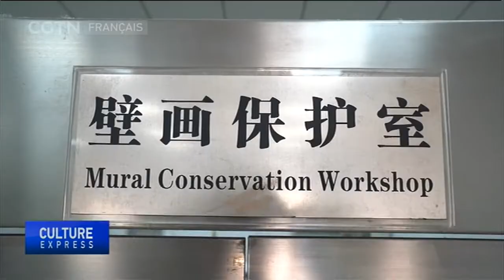Les archéologues restaurent des peintures murales d'une tombe du 8ème siècle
Dans la province du Shaanxi, dans le nord-ouest de la Chine, des archéologues ont conclu la première phase de restauration de peintures murales datant de plus de mille ans.